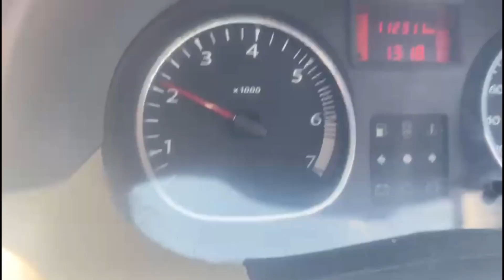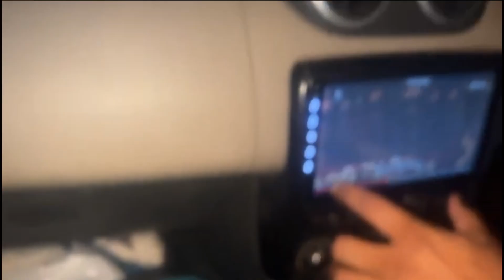Jaipur to Manali in 15 mins | Best road For Manali | Jaipur To Manali Road trip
this is short route for Manali there are no round roads.